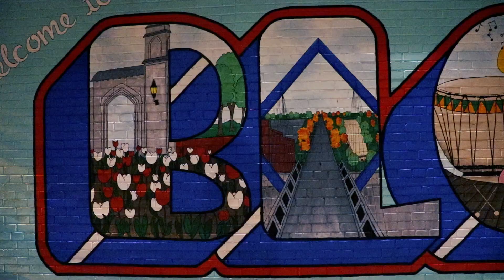Dana Gould - My First Time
Dana Gould talks about being driven to his first comedy open mic by his high school librarian.

For information on upcoming shows visit comedyattic.com